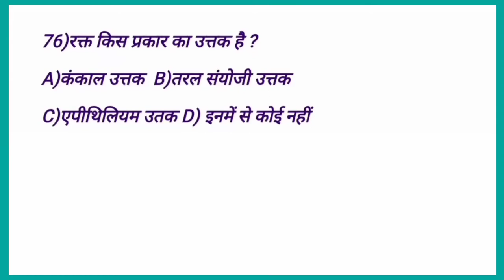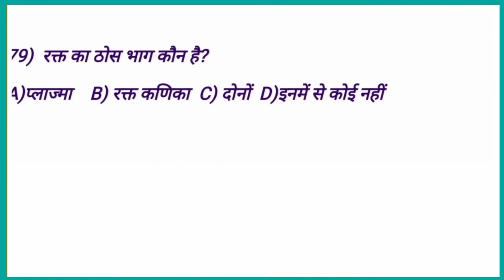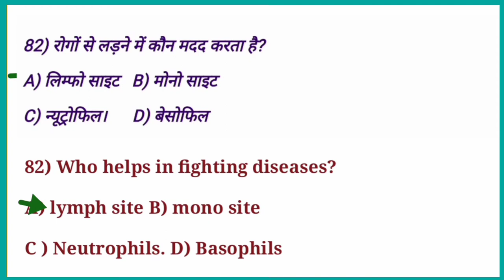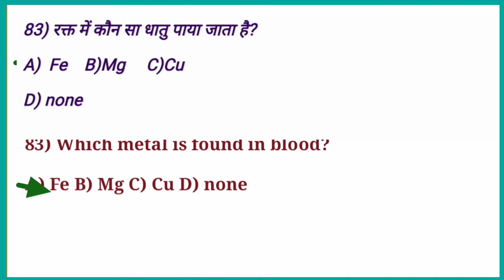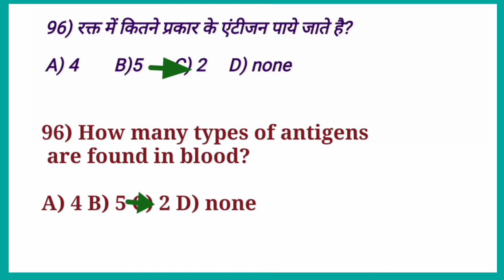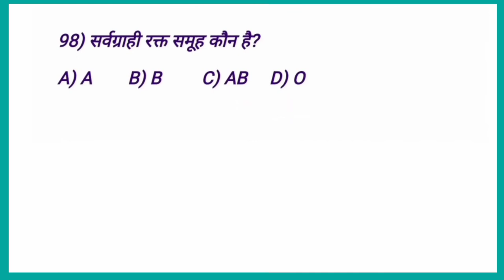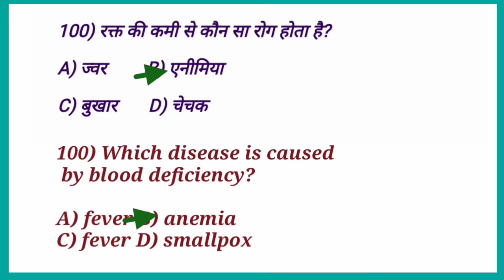blood mcq questions | blood circulation mcq questions |most important objective question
human blood circulatory system | manav rakt | rbc wbc platelets in hindi | human blood rbc wbc platelets in hindi

About this video:- human blood circulatory system | manav rakt | rbc wbc platelets in hindi | human blood rbc wbc platelets in hindi

धन्यवाद...

My quires
blood mcq questions

blood circulation mcq questions

most important objective question

manav rakt mcq

manav rakt objective

manav rakt objective question

human blood circulatory system

manav rakt

rbc wbc platelets in hindi

human blood rbc wbc platelets in hindi

human blood in hindi

human blood vs snake venom

human blood vs. snake venom part 2

taral sanyoji utak

taral sanyoji utak kya hai

rakt parisancharan tantra

rakt parisancharan tantra in hindi

rakt parivahan tantra

rakt parivahan tantra kya hai

rakt parivahan ki khoj kisne ki thi

rakt parivahan ki khoj kisne kiya tha